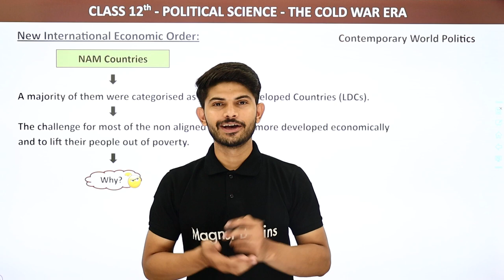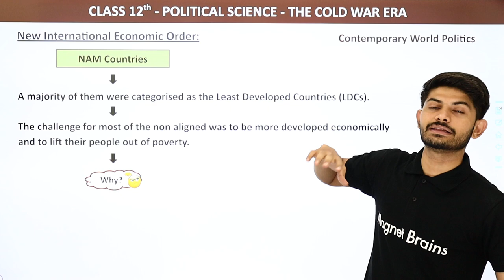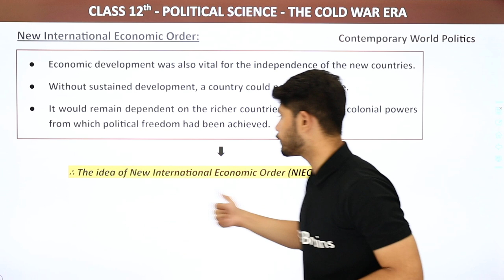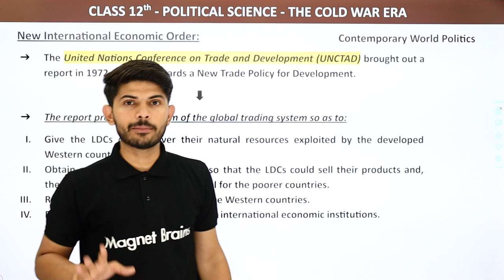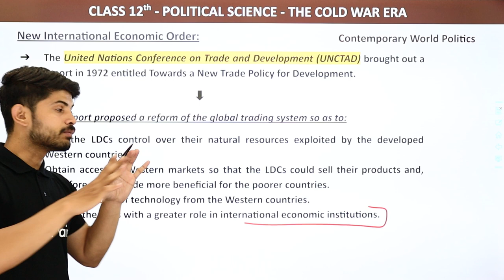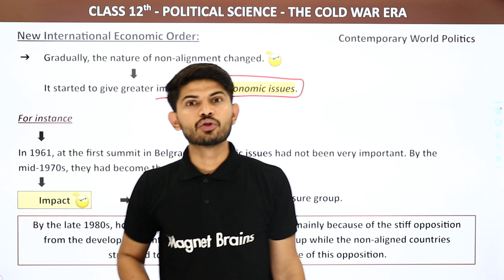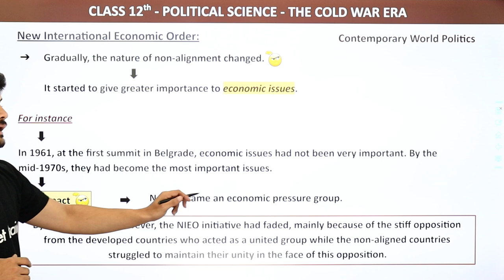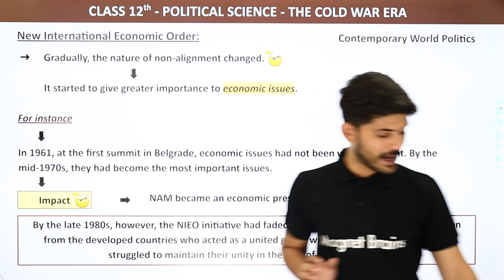New International Economic Order - The Cold War Era | Class 12 Political Science 2022-23 (2022-23)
✔️ Class: 12th
✔️ Subject: Political Science
✔️ Chapter: The Cold War Era
✔️ Topic Name: New International Economic Order
00:00 Introduction: The Cold War Era
00:07 New International Economic Order
14:15 Website Overview